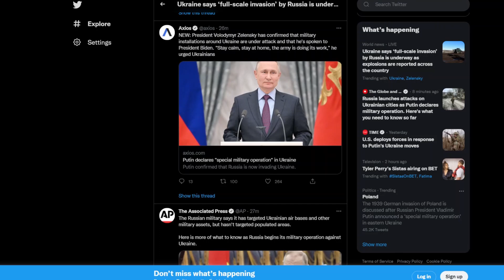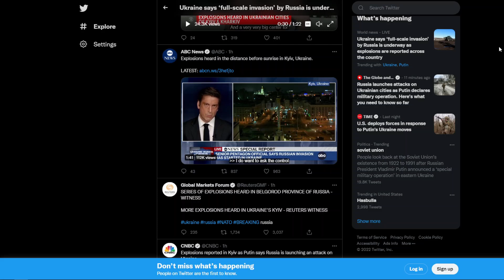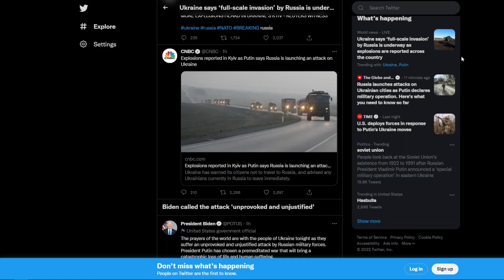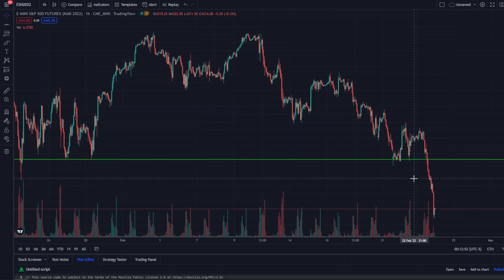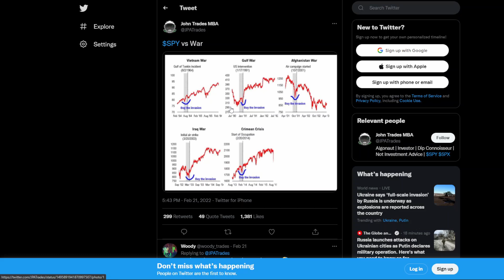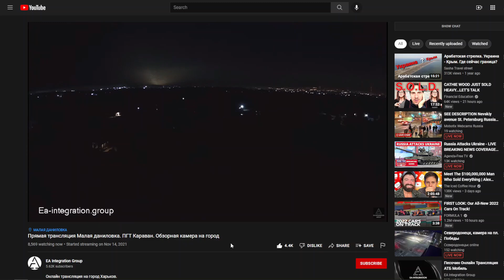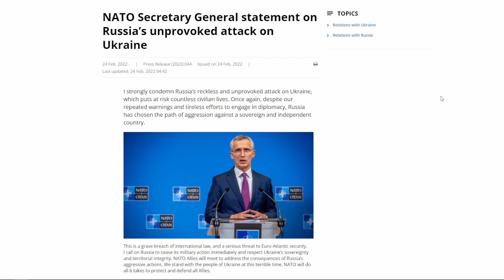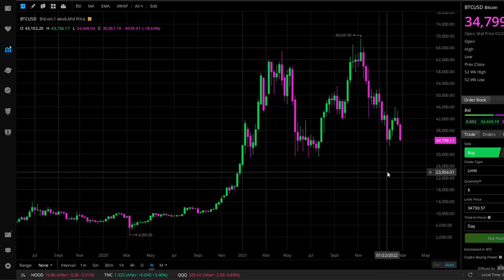Why I'm BUYING This Russia Invasion Stock Crash ($NKLA, $PLUG, $XPEV, $FB)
In this video, I go over how the Russia invasion of Ukraine will affect the S&P500 and NASDAQ in this bear market. Will we crash even more? Or have growth stocks already priced in the conflict? My biggest high growth stock holdings are Nikola Motors (NKLA stock), Plug Power (PLUG stock), Coinbase (COIN stock), Corsair Gaming (CRSR stock), Bloom Energy (BE stock) and Xpeng Motors (XPEV stock)

✅Favorite trading & investing books:
-Trading For A Living
-Trading In The Zone

0:00 The Unfortunate Breaking News
2:25 How the invasion has affected the stock market (S&P 500 Futures and Oil)
5:20 Russia's Plan To Take Over Ukraine (Map & Live Video)
7:20 How Earnings Will Tell Us The NASDAQs Future (+ Bitcoin Analysis)